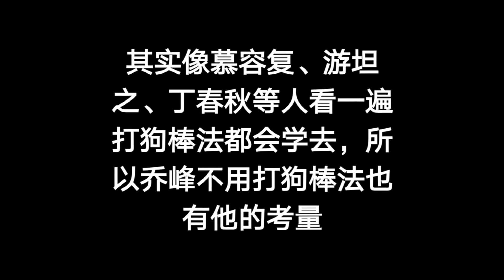乔峰为什么不用打狗棒法，难道他“不会”？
丐帮有两大绝学，一个是降龙十八掌，另一个是打狗棒法。在《天龙八部》里为什么乔峰只用降龙十八掌，从不用打狗棒法？